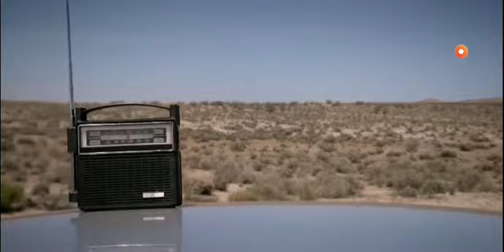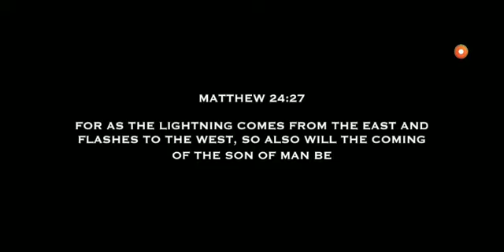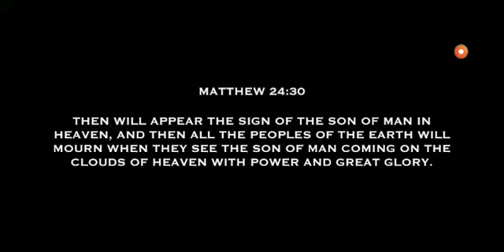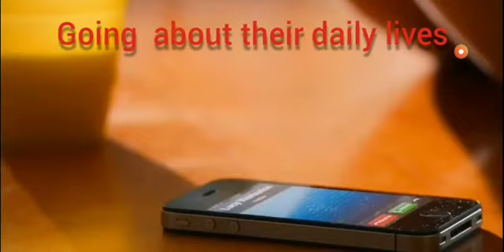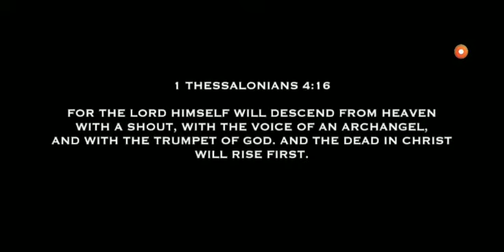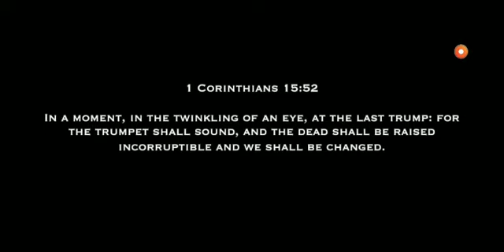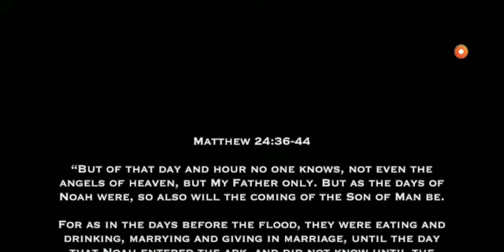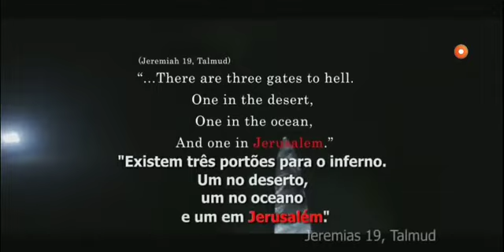In a moment of time..a nano second 💥🎺☁️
Song

The Leftovers (Main Title Theme)
Artist
Max Richter
WMG; LatinAutorPerf, CMRRA, LatinAutor - UMPG, Warner Chappell, ASCAP, UMPG Publishing, Sony ATV Publishing, UNIAO BRASILEIRA DE EDITORAS DE MUSICA - UBEM, UMPI, and 8 Music Rights Societies
Song
The Quality of Mercy
Artist
Max Richter
Album
WMG (on behalf of WaterTower Music); LatinAutor - UMPG, UMPI, LatinAutorPerf, Audiam (Publishing), CMRRA, UMPG Publishing, and 8 Music Rights Societies
Song
The Departure (Diary)
Artist
Max Richter
Album
The Departure
Writers
Max Richter
WMG (on behalf of WaterTower Music); Sony ATV Publishing, LatinAutor - UMPG, IRICOM, UNIAO BRASILEIRA DE EDITORAS DE MUSICA - UBEM, SODRAC, LatinAutorPerf, UMPI, CMRRA, UMPG Publishing, and 9 Music Rights Societies

Movie on You Tube Song

Original channel.